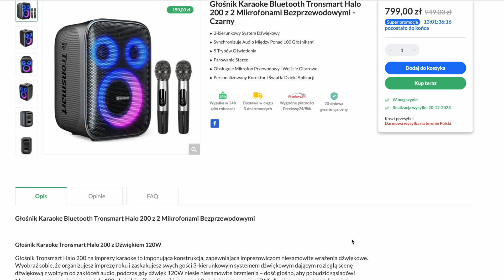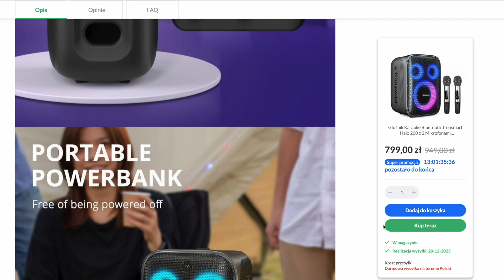GŁOŚNIK Zaskakujące otwarcie paczki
Taką ma się minę, jak się nie swoją paczkę otwiera.